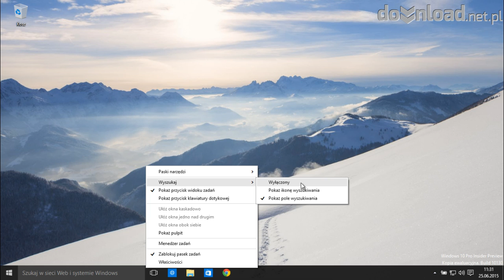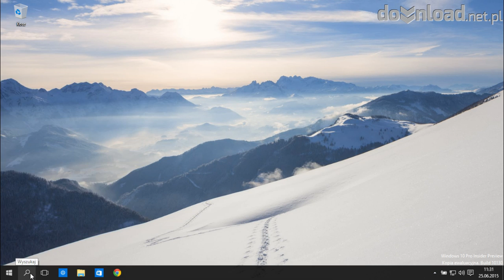Pozbądź się paska wyszukiwania z Windows 10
Jak usunąć pasek wyszukiwania z paska zadań Windows 10? Oto nasz krótki poradnik wideo.